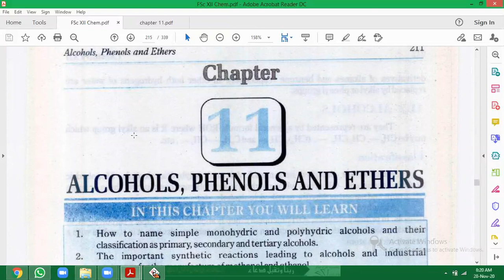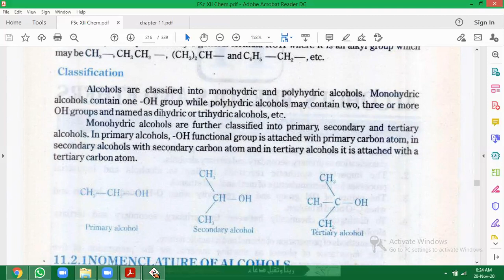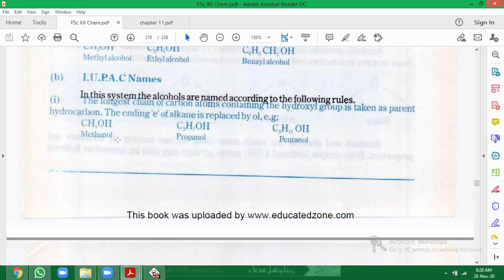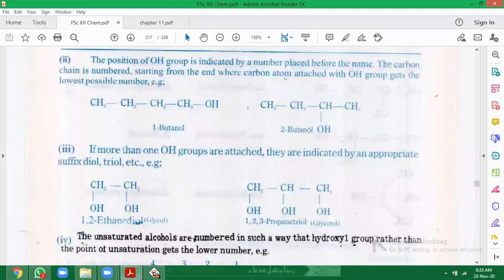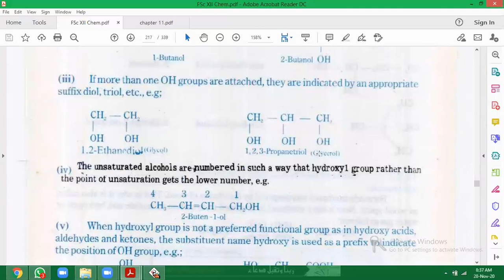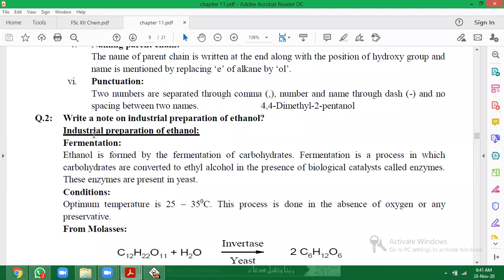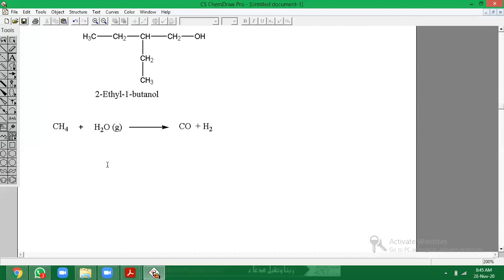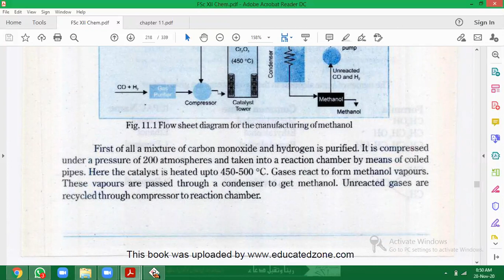Chemistry, XII, Chapter 11, Introduction, Nomenclature, Preparation of methanol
Source: Chemistry XII PTBB Lahore and Self notes